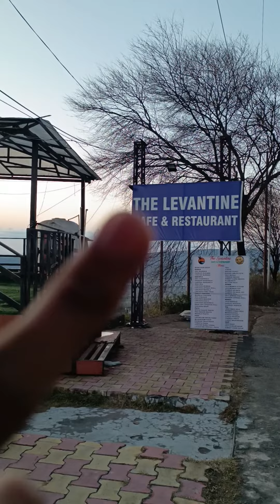aaj Hmm ek old Restaurant pr ahay // Old View point // boot mazza ahiya